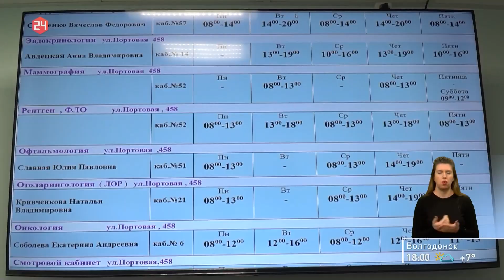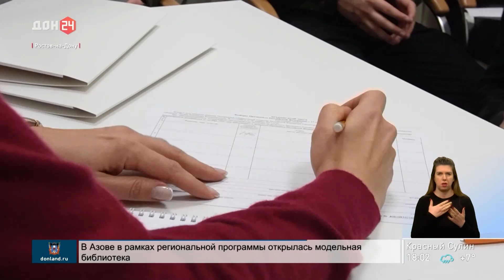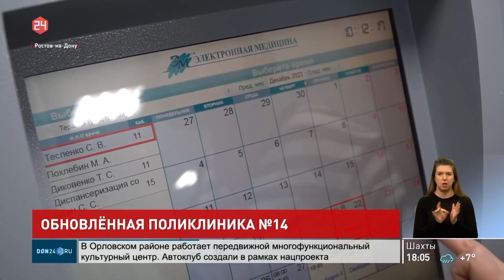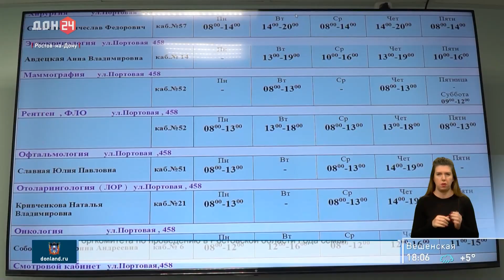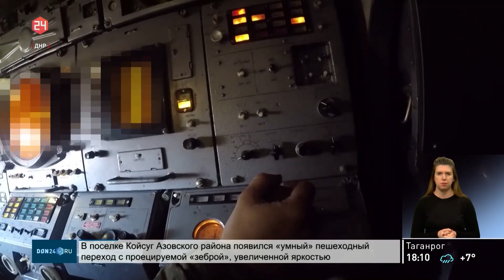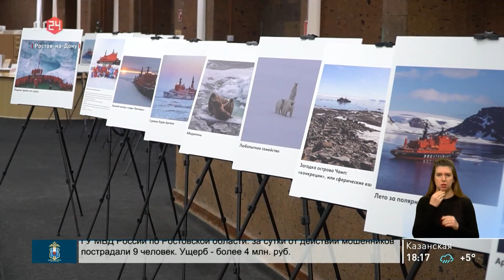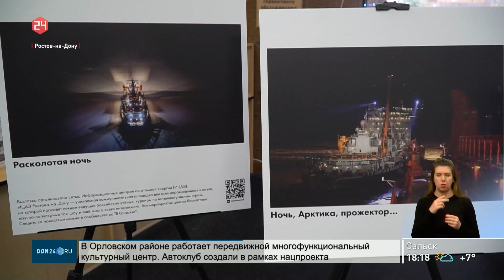Новости в 18:00 от 22.12.2023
- В Ростове-на-Дону открылся предвыборный штаб кандидата в президенты Владимира Путина
- Энергетики Дона принимают поздравления с профессиональным праздником
- Обновленная ростовская поликлиника № 14 открыла свои двери
- Таганрожец получил две награды за мужество
- Казакам доставили помощь в зону СВО
- Ракетный комплекс «Бук»: враг не пролетит
- Гуманитарная помощь для детского дома в ЛНР от донских спасателей
- Награждение победителей конкурса «Безопасный Дон»
- Из карандашей, пазлов, с конфетами и даже оливье: какой может быть «арт-елка»?
- Выставка «Арктика. Свидание с вечностью»: северная природа в объективе капитана атомохода
- Мечты точно сбудутся! Спектакль «Продавец счастья» на сцене Молодежного театра
- Разница в классе – разница на табло: донские гандбольные красавицы сразились с ижевским «Университетом»
- Новость недели от жителей Дона